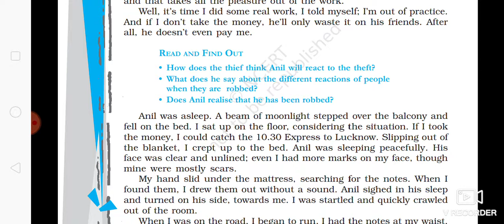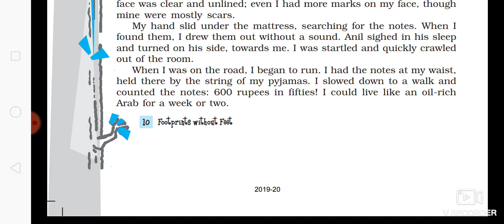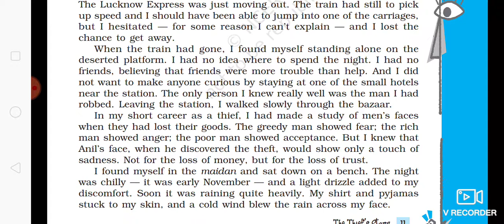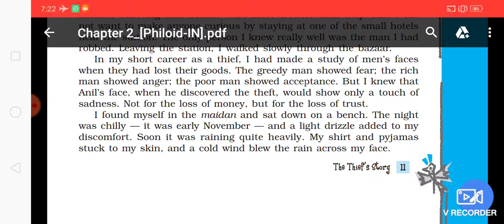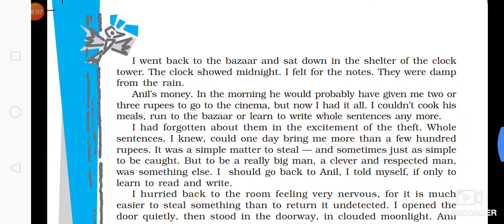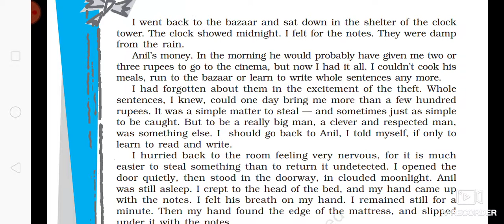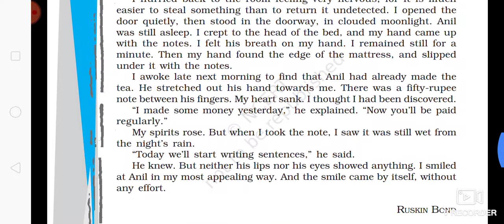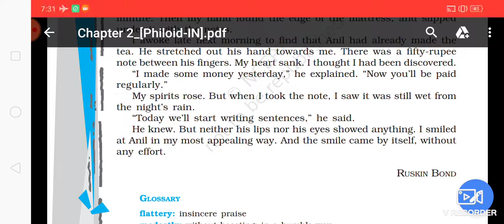The Thief's Story,(Part 2 of 2)Eng.class-10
Bhuwan Chandra